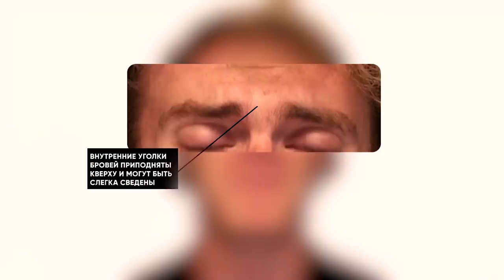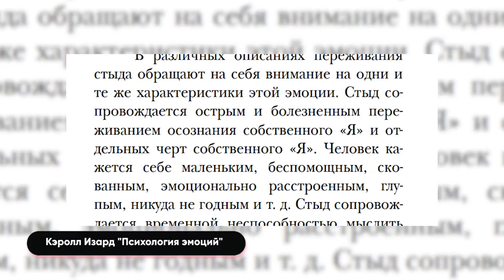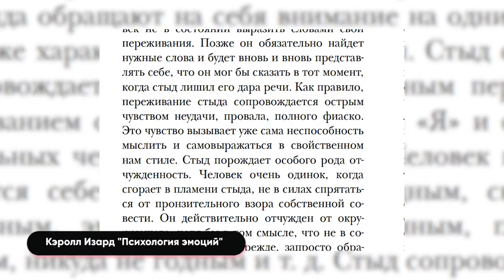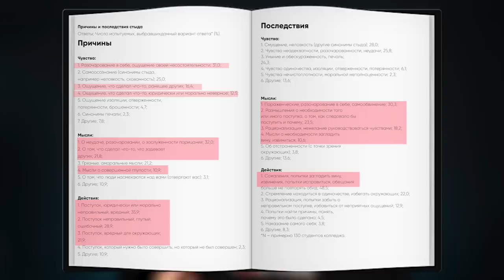ПОВЕДЕНИЕ ЭДВАРДА БИЛА ПОСЛЕ АВАРИИ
Заказывай, чтобы узнавали на улице друг друга

По какой причине никто не хочет давать и шанса Эдварду Билу? На суде он заявляет, что ему жаль, а на камерах даже плачет. Но никто не верит ему. Искренен ли он? Действительно ли ему жаль или он хладнокровный человек думающий исключительно о своей безопасности?

00:00 - презентация мерча и вступление
2:29 - пиар-компания эдварда била
6:22 - анализ речи в суде
9:03 - анализ интервью вне суда
16:00 - итоги